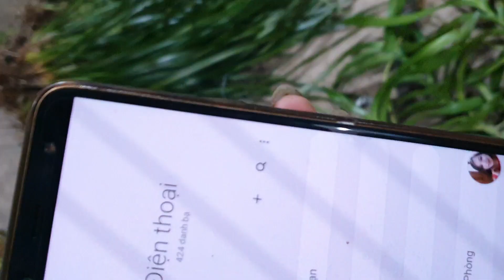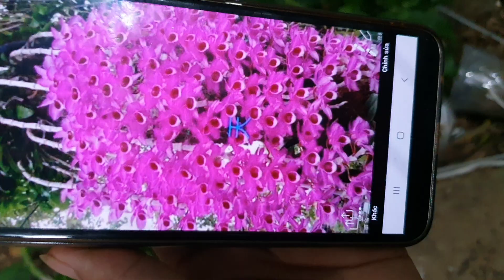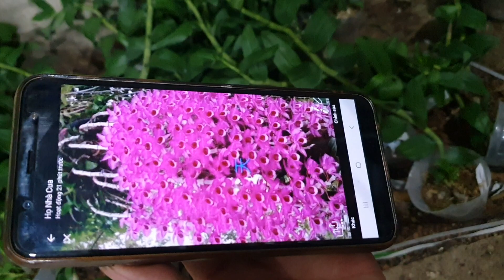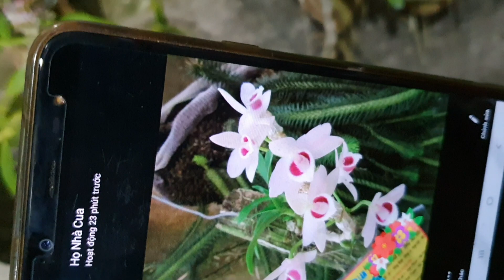TỐI 21/8/2019. ĐUÔI CÔNG, ĐAI CHÂU, CÁO ĐẸP, TRẦM THIÊN LONG, ĐÙI GÀ LH 0849490188/0396164604